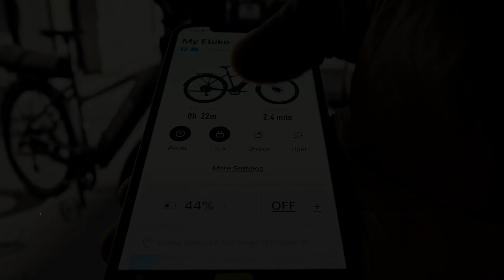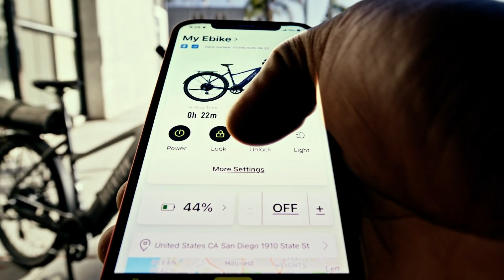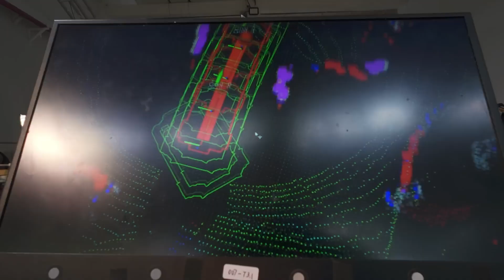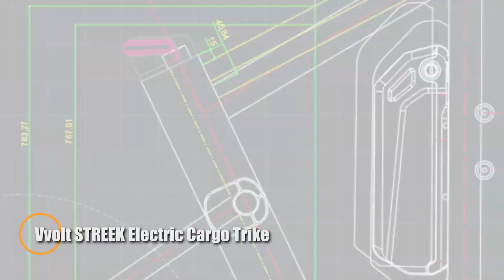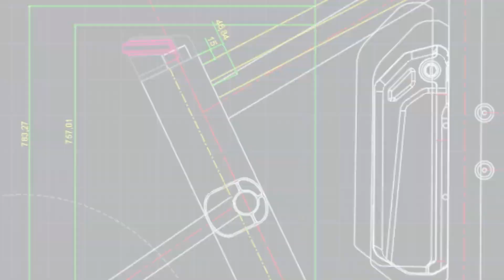12 NEWEST INVENTIONS THAT WILL BLOW YOUR MIND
12 NEWEST INVENTIONS THAT WILL BLOW YOUR MIND

Prepare to be amazed by 15 of the newest inventions changing the game! From futuristic gadgets to groundbreaking tech, these mind-blowing innovations are straight out of tomorrow.

00:00 - Yamaha Y/A
01:08 - Doroni H1-X
02:15 - Skyrider X1
03:21 - Aventon Level 3
04:28 - Strutt EV1
05:36 - Rotor R550X
06:38 - Vvolt STREEK Electric Cargo Trike
07:42 - Urtopia Carbon Fold 1 ebike
08:48 - Manta5 SL3
09:55 - Vertical Aerospace VX4
11:02 - Archer Midnight
12:02 - WEPED Mini MONG